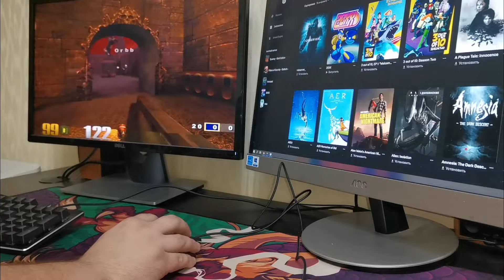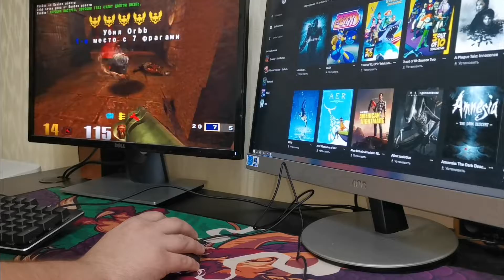Dexp Armor 02 Test